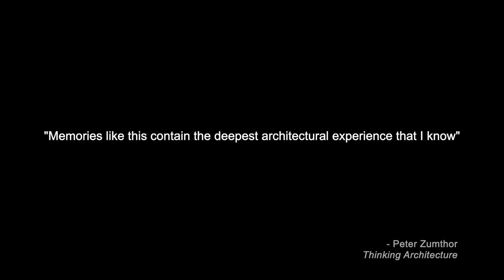G17 PR2021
Grupo 17 PR 2021 - desenho do ar | a relação com o espaço - Barbara Alexa Kotymán, Eduardo Peyroteo, Francisco Castro, Francisco Oliveira, Junting Wang, Rita Maia, Vasco Ramos

The difficulty of this Projeto Relâmpago week is to manage several thinking heads to get to a single message, simple and clear to the viewer. And it was this difficulty in the search for a single answer that led to the idealization of our project.
Realizing that the way we look and understand space is shaped by our mind, by the past we carry and the memories we create of it, making each image unique and exclusive to each one, we want to take the viewer to immerse in a a new reality assembled by some of our memories in a attempt to prove that this process will give us a new way of understanding space.